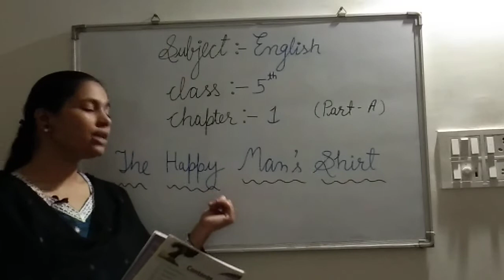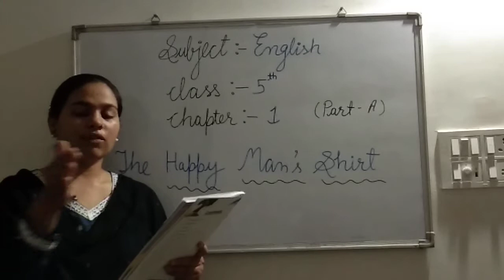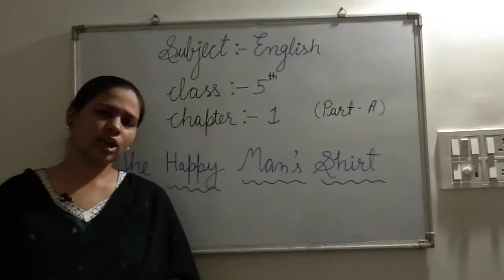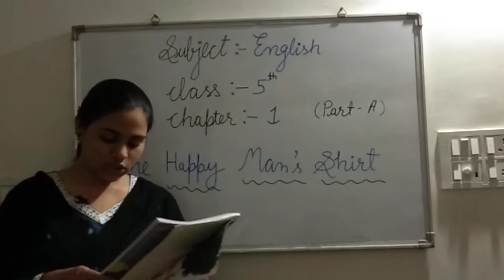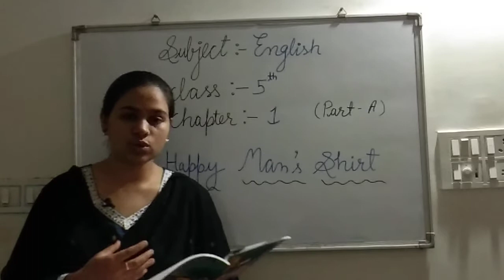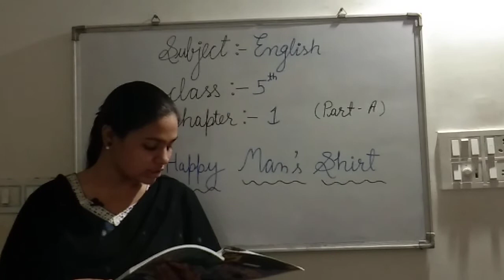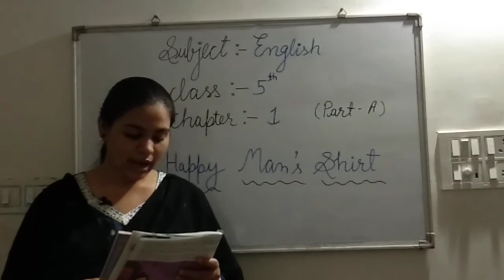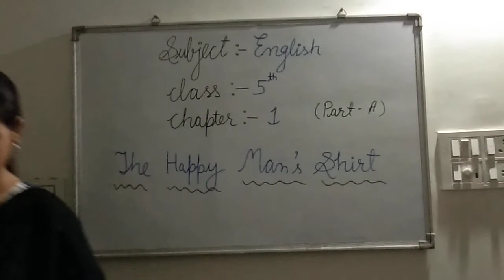sanskar 5th class chap 1 part AEnglish